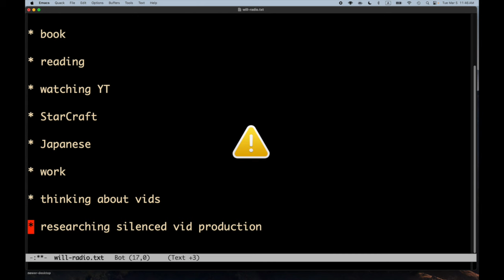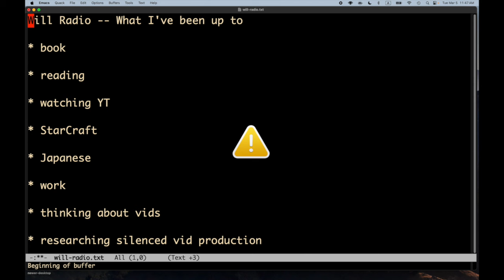Will Radio Part XI -- What I've been up to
* book

* reading

* watching YT

* StarCraft

* Japanese

* work

* thinking about vids

* researching silenced vid production